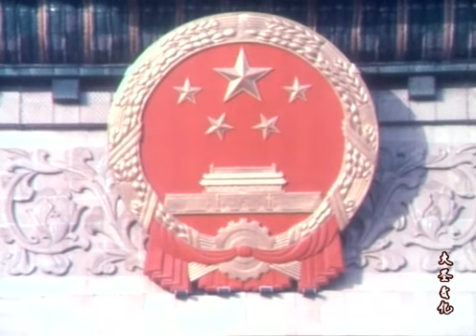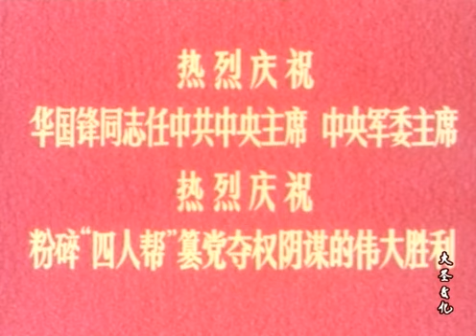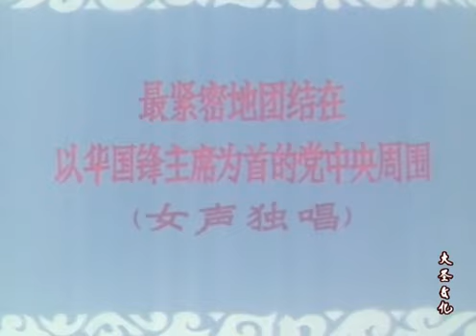1977.十月的胜利(舞台艺术片.八一)